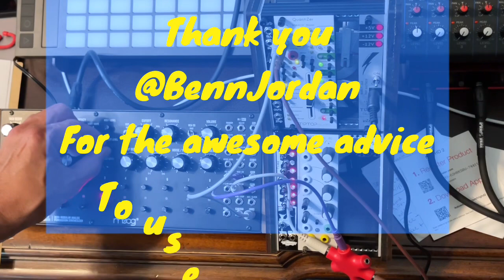Moog DFAM Jam - using QuantiZer Module - first Live Jam on Drummer From Another Mother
I finally got my 3rd Moog mega-module: the DFAM, aka Drummer From Another Mother and figured I jam with it solo a bit to start. It’s got strong thick analog oscillators of course, and an obviously awesome ladder filter - and is super fun to play around generating melodic beats. AND it’s even more fun and awesome when paired with a QuantiZer (my auto-correct now knows how to capitalize that correctly since I have the TipTop Audio QuantiZer LoL)…

Using the filter cutoff as an instrument is standard and on this machine the VCF EG Amount is also an incredible mod source live… not to mention the pitch adjustments per step to add live variation which just falls in scale with the quantization from the external module. Definitely more coming with this amazing module soon!